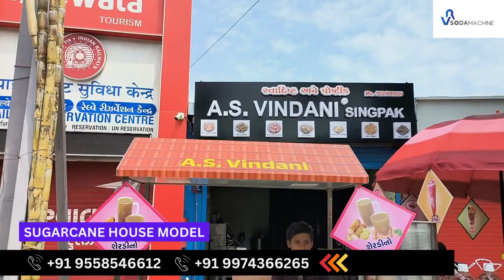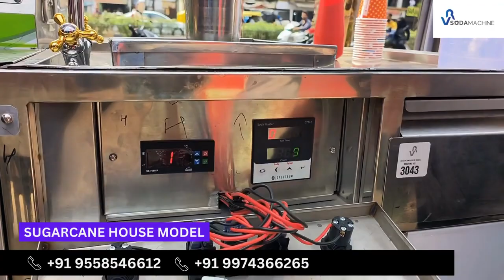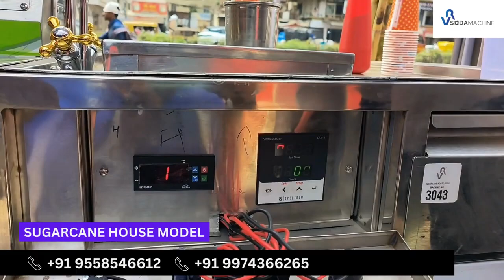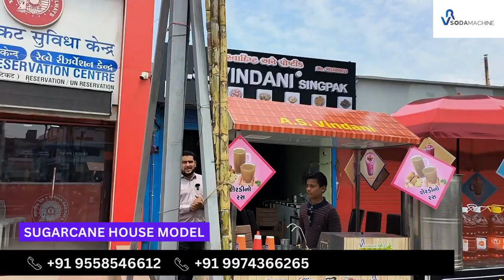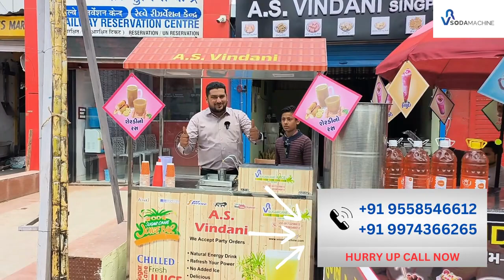sugarcan juice machine ganne ka juice machine NO ICE & NO WATER PURE JUICE 🍸 vr sugarcan